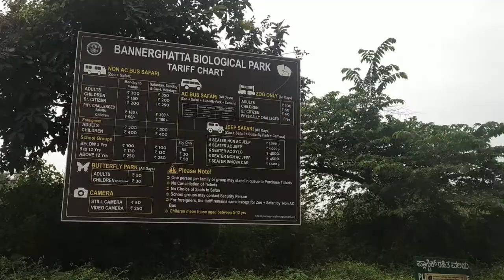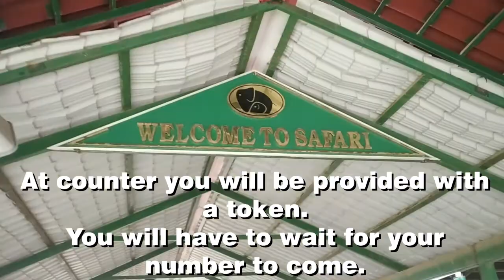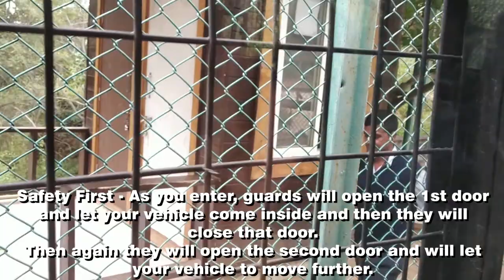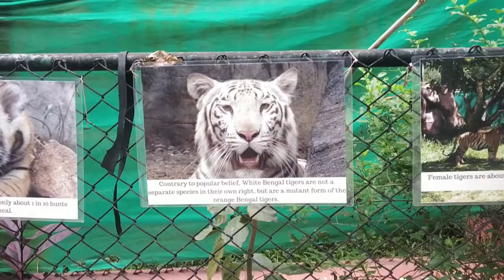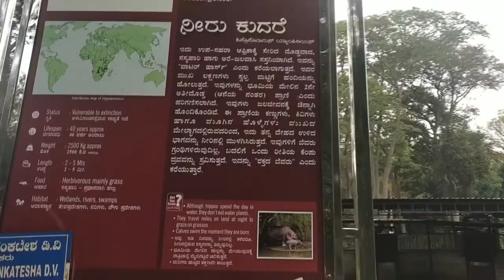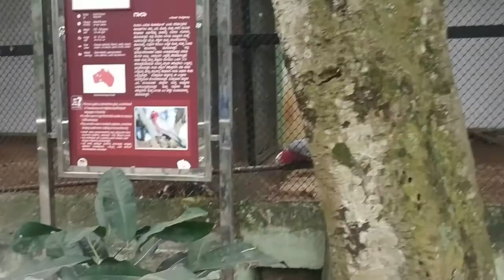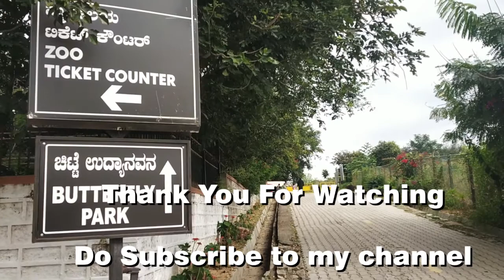Bannerghatta National Park, Bengaluru 25th Nov 2020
A complete video on Bannerghatta Safari and Zoo with some interesting facts and animation